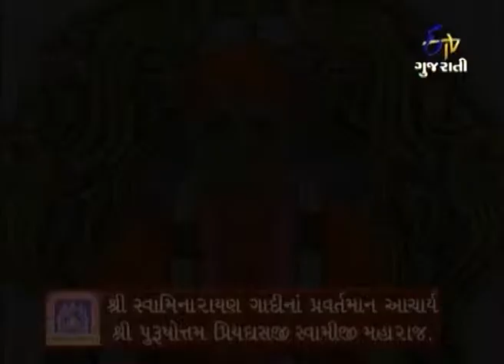Sarvopari Shri Swaminarayan Bhagwan - 22nd May 2014 - Full Episode